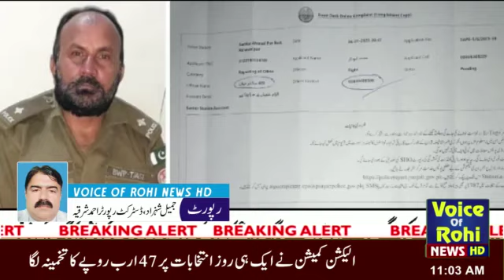احمد پور شرقيہ غریب لوگ انصاف کے لیے در بدر کی ٹھوکریں کھانے لگے محکمہ پولیس ٹس سے مس نہیں ہورہا